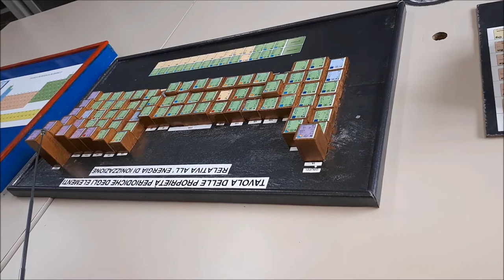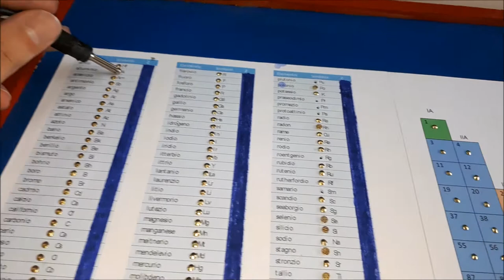LE TRE TAVOLE PERIODICHE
Secondo un mio modesto parere, non c'è il sapere se non c'è il saper fare e viceversa, non c'è il saper fare se non c'è il sapere.